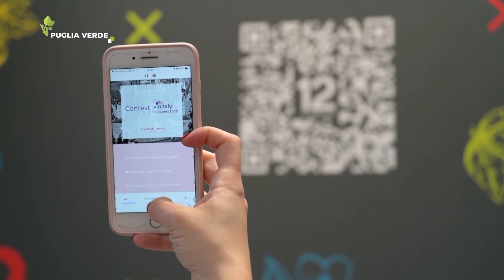VARVAGLIONE1921, una storia di famiglia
Un mix di freschezza e di esperienza caratterizzano una delle realtà vitivinicole pugliesi maggiormente apprezzate a Vinitaly, il Salone internazionale dei vini e dei distillati, in programma a Verona dal 10 al 13 aprile: Cantina Varvaglione1921.
Dal passato al presente: l’antica tradizione vinicola si fonde con l’attenzione al digitale, alla realtà aumentata e al branding.
Promozione dentro e fuori il quartiere fieristico. Giornalisti e addetti ai lavori hanno potuto prendere parte all’elegante fuori fiera organizzato dalla Cantina che ha fatto della famiglia e della ricerca della qualità le sue colonne portanti.